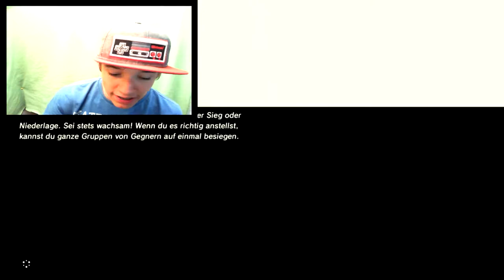Let's Play THE LEGEND OF ZELDA BREATH OF THE WILD #34: Mit oder ohne FaceCam? [Deutsch]/[HD]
✒ Infos zur Aktuellen folge:
Heute schauen wir uns weiter in Hateno um, und entdecken einen Schreien.
The Legend of Zelda: Breath of the Wild ist ein Open-World-Videospiel aus der Reihe The Legend of Zelda. Das Spiel wurde von Nintendo Entertainment Planning & Development für die Nintendo-Konsolen Wii U und Switch entwickelt und ist am 3. März 2017 erschienen. Es gilt als eines der besten je entwickelten Games überhaut, und ist ein MUSS für Switch und Wii U.
Datum der Erstveröffentlichung: 3. März 2017
Herausgeber: Nintendo
Serie: The Legend of Zelda
Plattformen: Wii U, Nintendo Switch
Auszeichnungen: The Game Award for Most Anticipated Game
Entwickler: Nintendo Entertainment Analysis & Development, Nintendo Entertainment Planning & Development